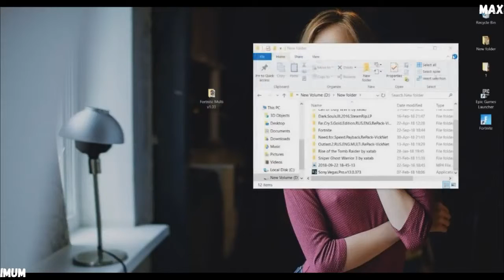THE BEST HACK Fortnite Battle Royale